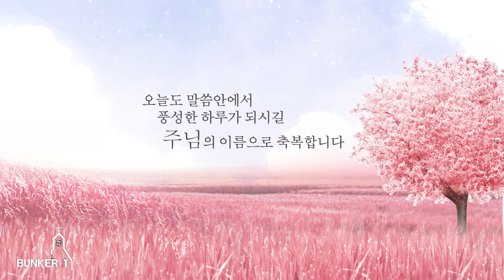[보리떡]생명의 열매를 맺는 삶(로마서 7장:1~6)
*2022년 7월21일 목요일
*말씀본문 : 로마서 7장 1절~6절
*말씀인도 : 오광석 님
*말씀제목 : 생명의 열매를 맺는 삶
-말씀교재 : 한국기독교장로회 총회교육원 "'말씀과 삶_7월호"